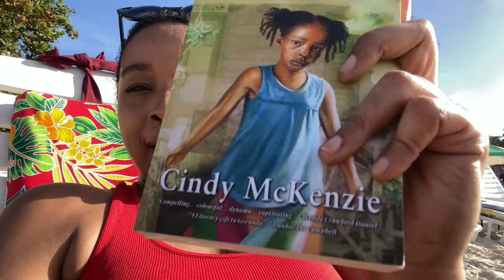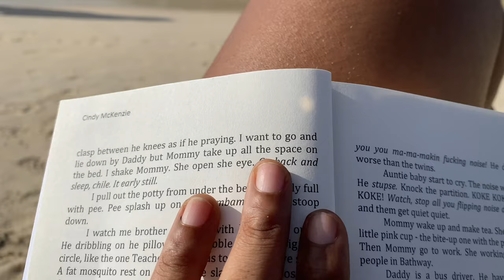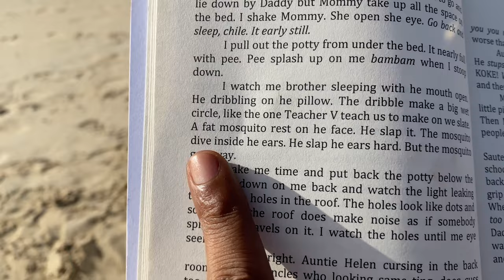My New Years Resolutions + Grenada Beach Vlog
New Years Resolutions + Grenada Beach Vlog

SOCIALS